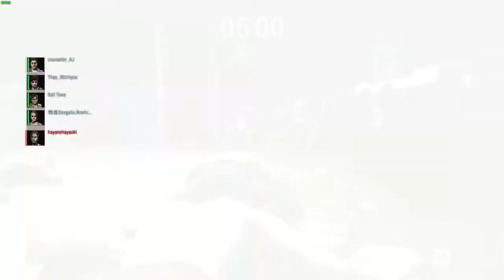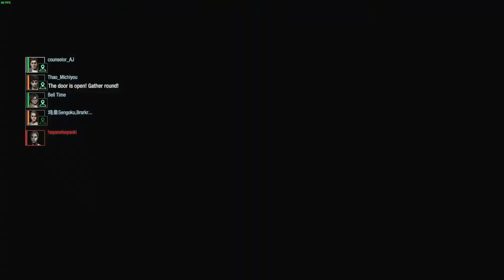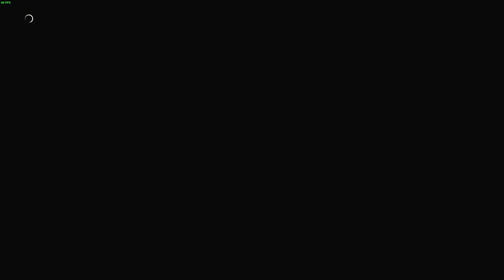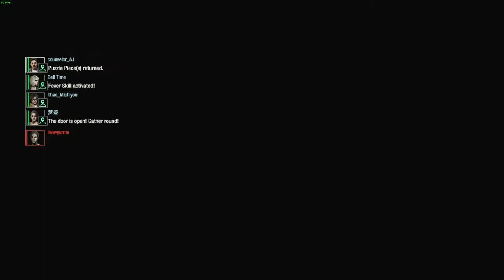resident evil resistance: playing with thao, bell, and serenity, boxer Sam, Samuel gameplay 7